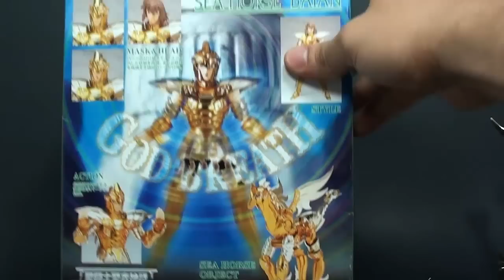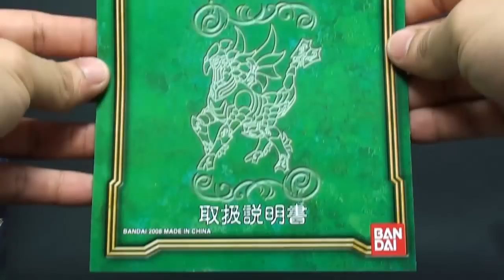Baian De Caballo Marino - Revision Myth Cloth